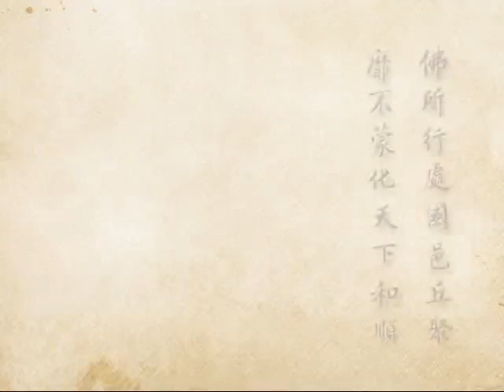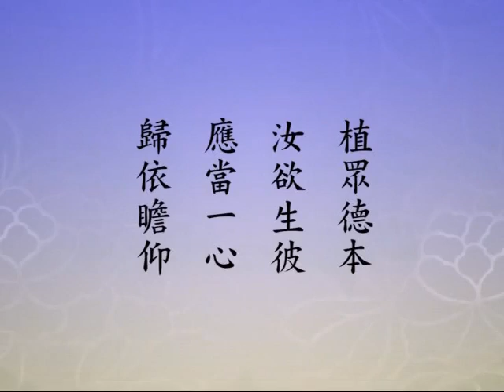(583)淨土大經科註-淨空法師(台語配音)2012年有字幕